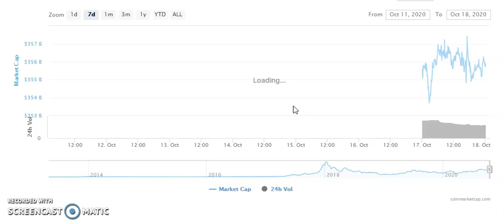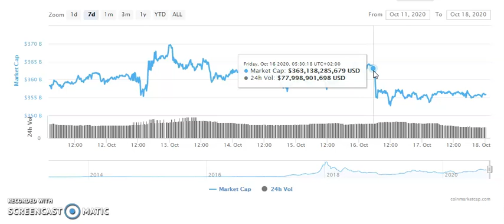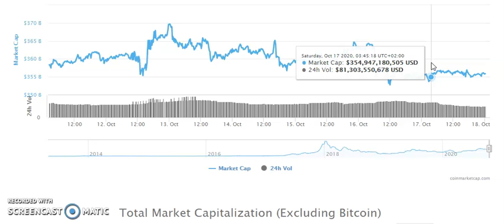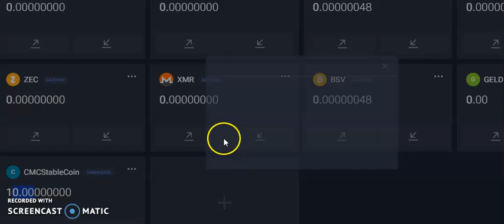USD 355 billlion worth: 1 CoinMarketCapStableCoin (CMCSC), get your share FREE here below the video